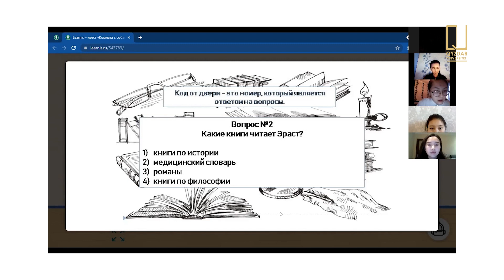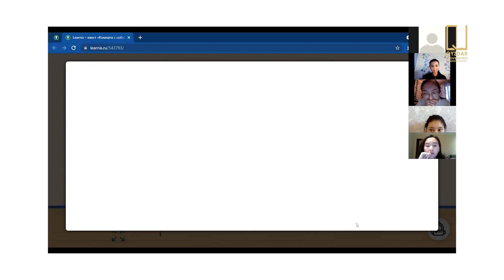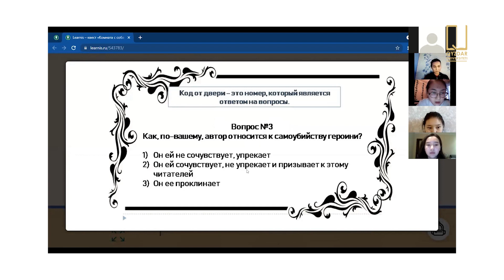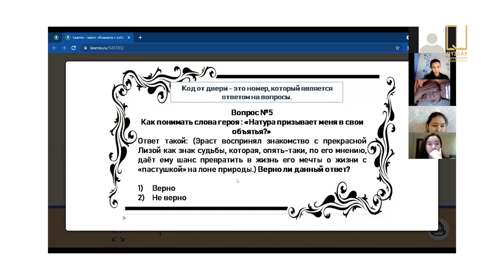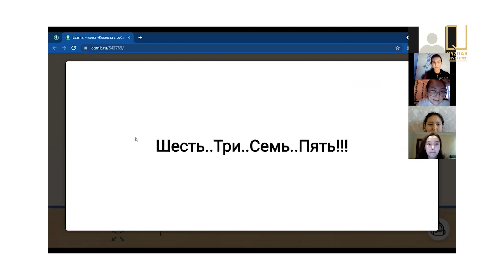QYZDAR UNIVERSITETI TV: Гибадат Орынханова | Квест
Гибадат Орынханова | Квест